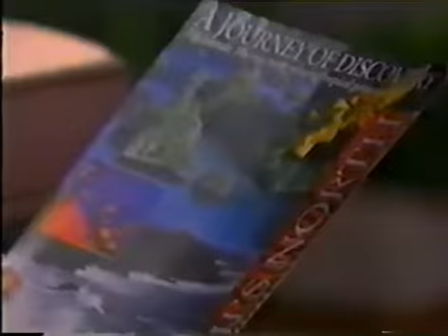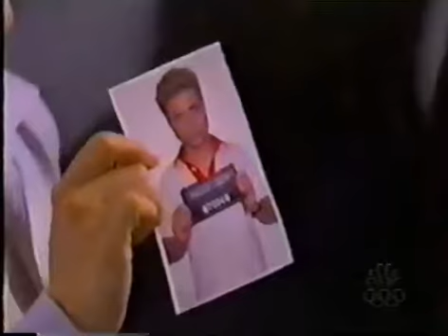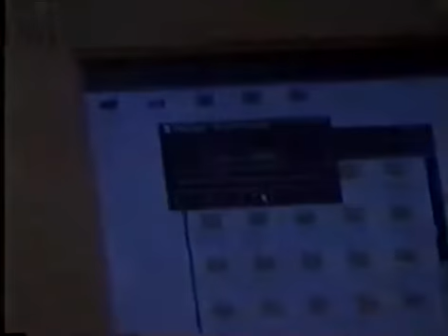19990602WedAW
This is a continuation of videos of "Another World" from the final year of 1999 in chronological order on my channel's playlist. These videos I originally recorded on VHS tape and have since transferred them to digital. (Chase)